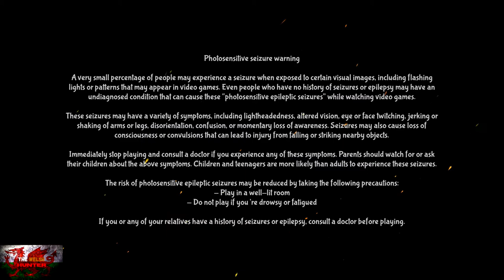Active Neurons 2 - 100% Achievement/Trophy Guide (Full Video AND Written Solutions)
Welcome to my 100% Achievement/Trophy Guide for Active Neurons 2.
A game developed by USANIK, Published by Sometimes You, & is available to you for just £4.19!

So this is a sequel to the very brilliant Active Neurons, and it comes more jam packed with extra levels (120 to be exact), Tougher levels, more obstacles & Enemies and a lot more of a still enjoyable grind.
2-3 hours is all it takes to complete this and as the title suggests, I have done a FULL video guide if you wish to copy me, OR i have written a well.. Written solution for every single level too, so the choice is literally yours!
Either way, i hope this guide serves you well!

TimG84

Big Love!